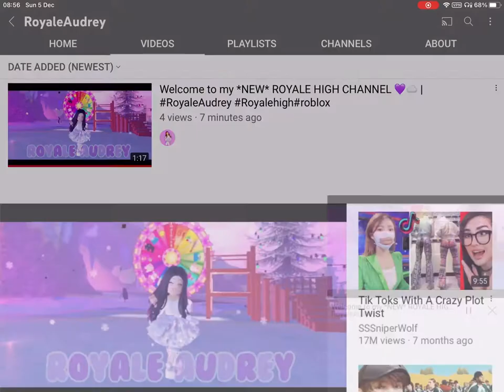Sub! link in desc and pinned